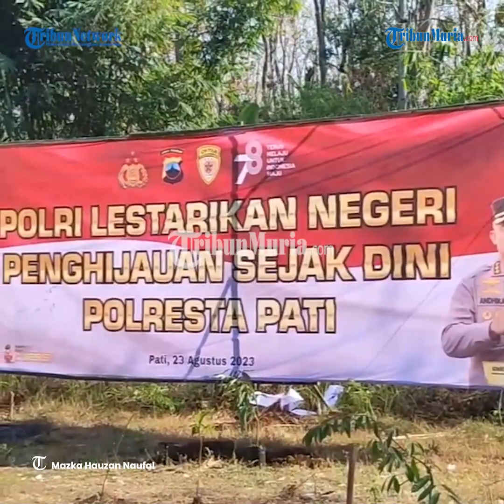1.000 Bibit Pohon Ditanam di Regaloh Pati Pulihkan Paru paru Bumi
Sebanyak seribu bibit pohon ditanam di Petak 121 C Kawasan Perlindungan Setempat (KPS) Desa Regaloh.

Kegiatan ini dilaksanakan Polresta Pati yang menggandeng Perhutani KPH Pati.

Penanaman pohon ini merupakan bagian dari kegiatan "Polri Lestarikan Negeri, Penghijauan Sejak Dini" yang digelar serentak secara nasional.

Bibit pohon yang ditanam ialah 150 bibit pohon trembesi, 150 durian, 150 sawo, dan 150 nangka.

Serta 200 bibit pohon jati dan 200 bibit pohon manggis.

Reporter: Mazka Hauzan Naufal
Editor: Galih